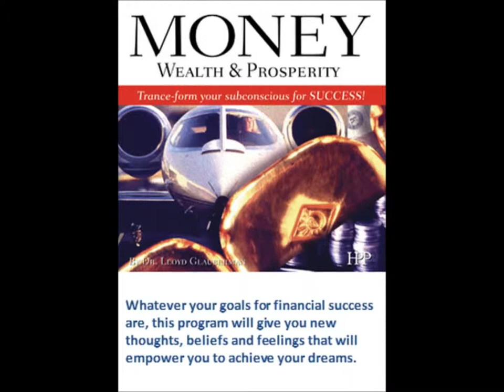HPP: Download Hypnosis, Self Help Meditation CDs -- Dr. Lloyd Glauberman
Dr. Lloyd Glauberman created HPP, a type of hypnosis hypnotherapy he put on self help audio  self hypnosis cds to help with techniques for relaxation, weight loss, mediation, financial growth general emotional well being.